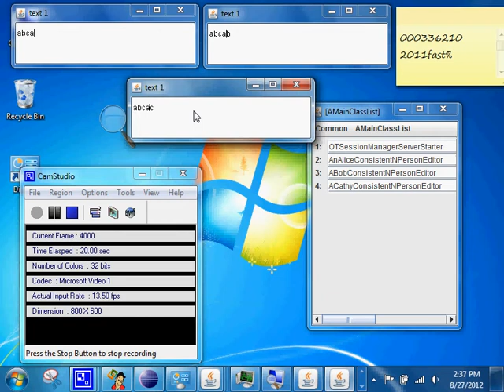Operation Transformation in Collaborative Editing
Video showing operation transformation at work.  for lectures on this work